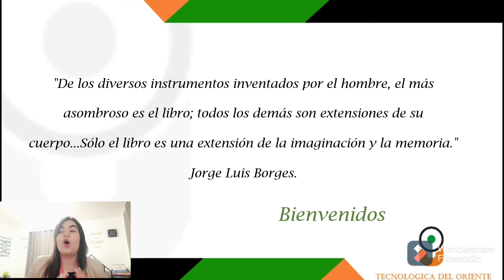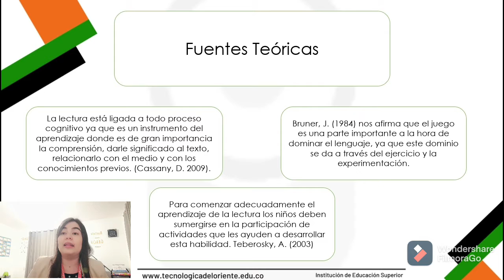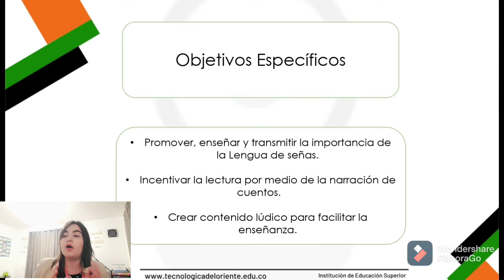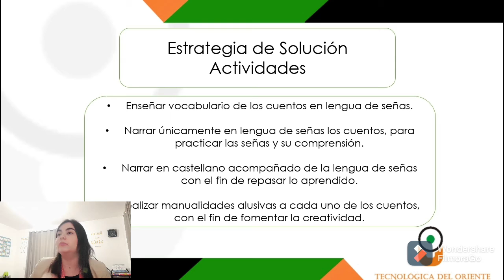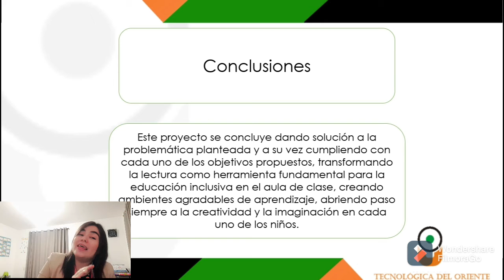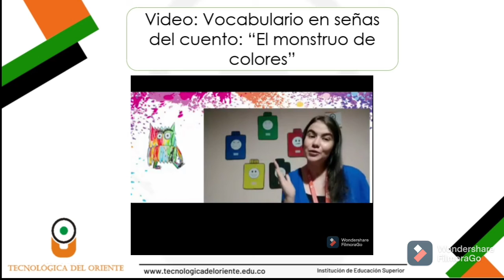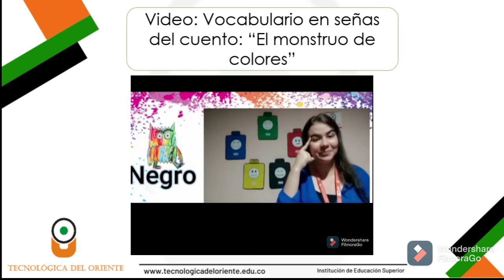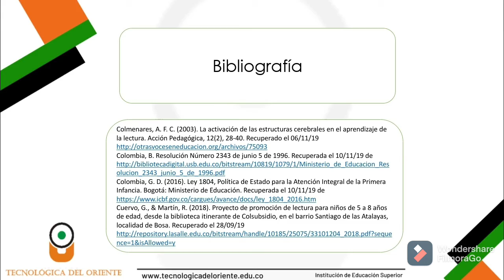Sustentación práctica integral. Proyecto: Todos juntos aprendemos.